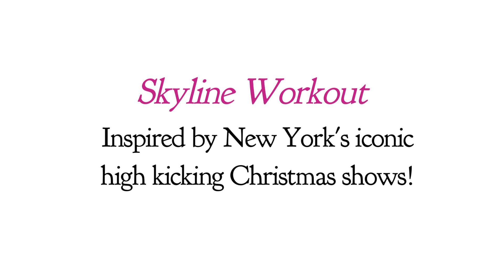Ballet Beautiful Trailer: Sugarplum & Skyline streaming videos!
Catch a peek at our new Ballet Beautiful Holiday Collection!! Stay beautifully fit and get ready for the holidays with our new Sugarplum and Skyline workouts. We hope you enjoy!

xoxo Mary Helen